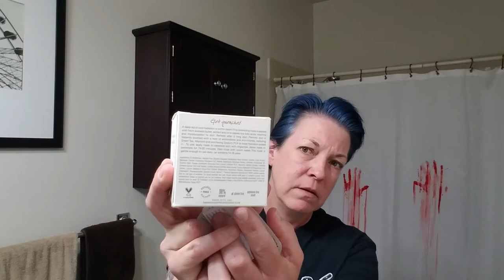Farmhouse Fresh Illumination Fruit and Guac Star masks